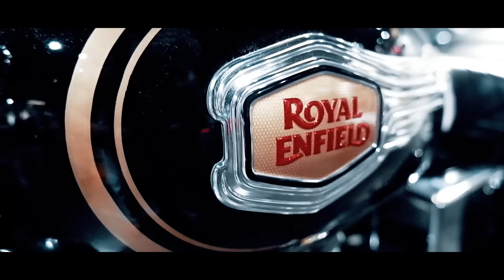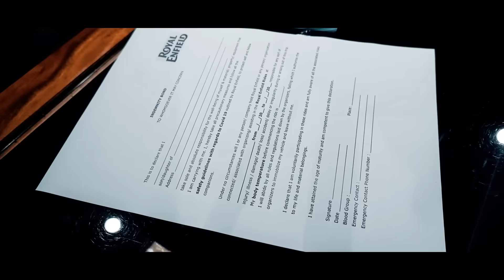Getting RE Classic 350!!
Buying Links :